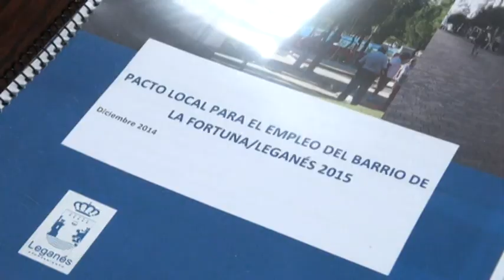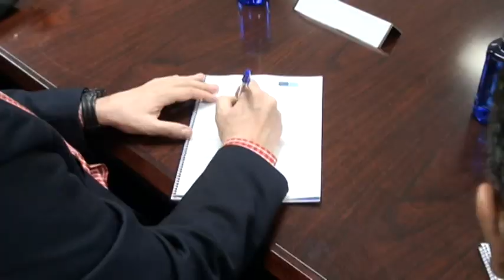Pacto por el Empleo en el barrio de La Fortuna de Leganés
El alcalde de Leganés, Jesús Gómez, y la concejal de Empleo y Educación, Verónica Moro, han presidido esta mañana la firma de un nuevo Pacto Local para el Empleo con el objetivo de revitalizar y dinamizar el barrio de la Fortuna.

El acuerdo ha contado con las adhesiones de los tres grupos de la oposición (PSOE, ULEG e Izquierda Unida), de los sindicatos UGT y CCOO, de la Unión Empresarial de Leganés (UNELE), Cruz Roja, Cáritas, la Federación de Cooperativas Madrileña y el IES ‘La Fortuna’.

El Pacto Local para el Empleo del barrio de la Fortuna se ha desarrollado en el marco del proyecto Urban, una iniciativa comunitaria orientada a la regeneración económica y social de las ciudades y barrios en crisis con el fin de fomentar un desarrollo urbano sostenible, cofinanciado con fondos procedentes de Fondo Europeo de Desarrollo Regional (FEDER)

Para el desarrollo de dicho plan, se llevó a cabo, en primer término, una radiografía de la situación socioeconómica de la Fortuna bajo una serie de parámetros que, al acreditarse, fundamentan la actuación: